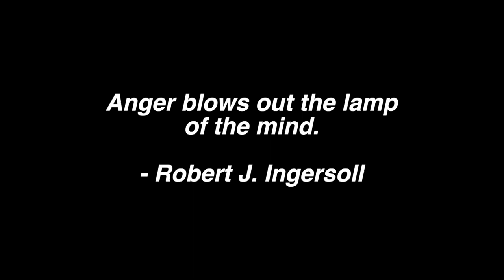Wisdom of the Masters 015 - Robert Ingersoll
Anger blows out the lamp of the mind. -Robert J. Ingersoll